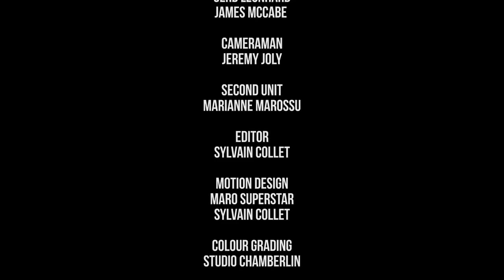Gerd Leonhard - Technology vs Humanity